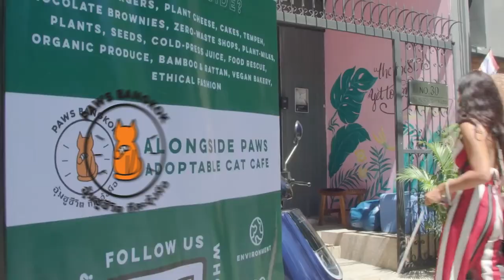Saving Thai cats one paw at a time | Thaiger Podcast Ep.14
If you’re an animal lover, you’re going to love PAWS Bangkok, a non-profit organization founded in 2012. The woman who started it all is Amy Ann Baron.  PAWS Bangkok actively helps the local community and its animals through spaying and neutering operations, vaccination programs, veterinary services, fostering and adopting and, most importantly, through education.

In this episode of our podcast, she joins us and shares her story, perspective, and experience as an expat running PAWS Bangkok and a non-profit organization in Thailand.